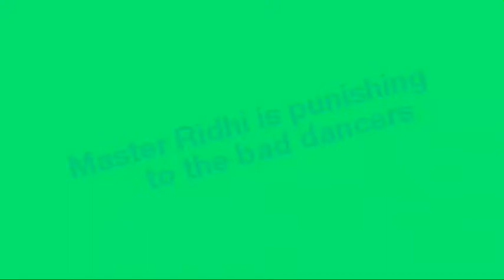master ridhi is punishing to the bad dancers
DIVYA DANCE ACADEMY DAMOH M.P